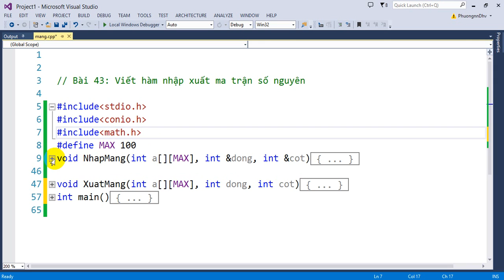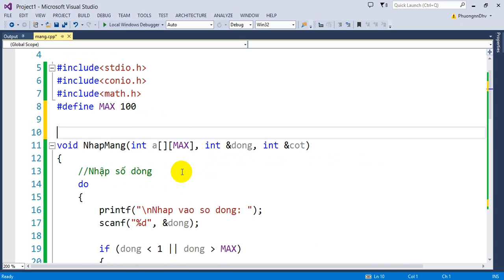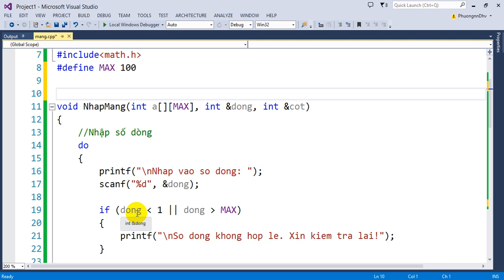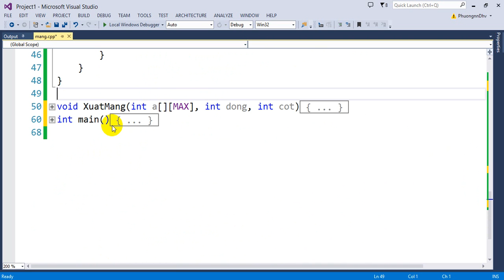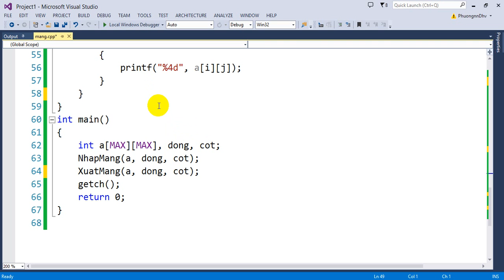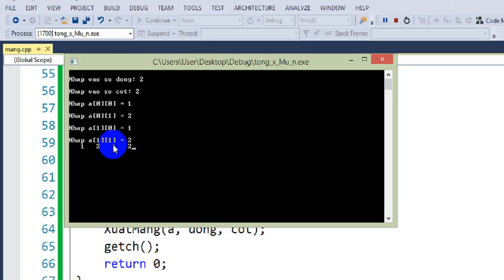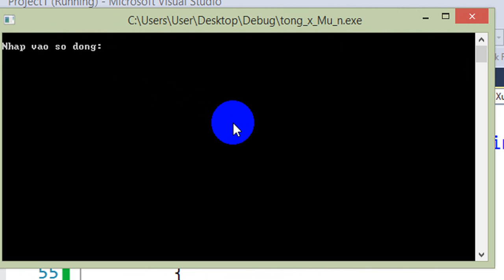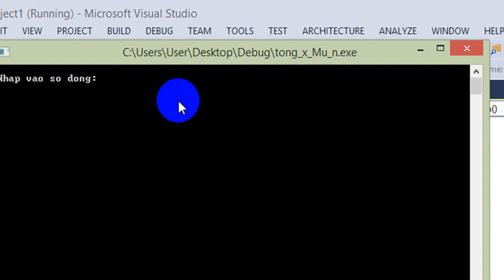Bài 43 : Hàm nhập xuất ma trận các số nguyên